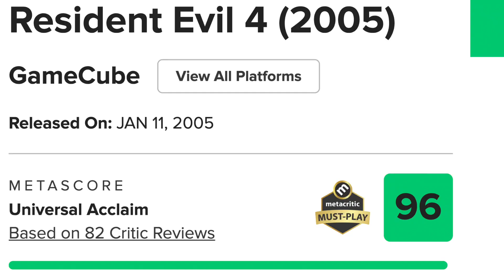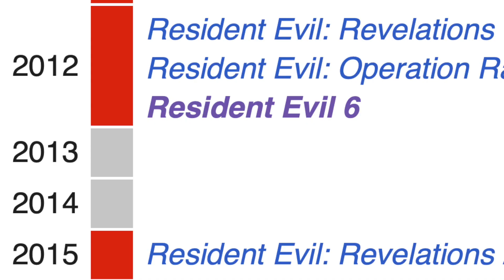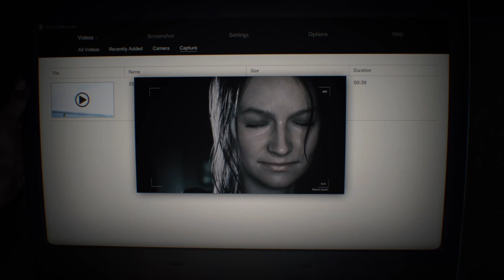How Resident Evil 7 SAVED Capcom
Resident Evil 7: Biohazard was a triumphant return to form for the series, and thankfully Capcom's last chance to save their biggest franchise was a success. With the introduction of the RE Engine, this led to the release of critically acclaimed remakes of Resident Evil 2, 3 and 4 as well as Resident Evil 8: Village. In honour of Halloween, this is the story of how Resident Evil 5 and 6 were almost the death of these games.